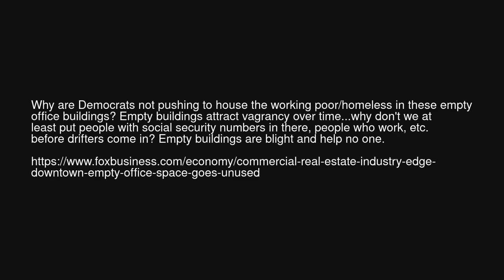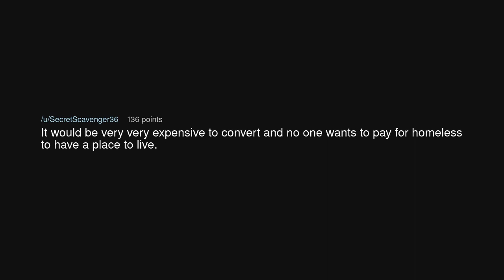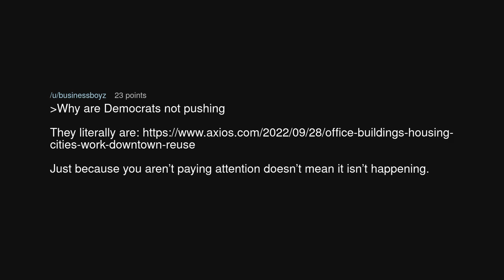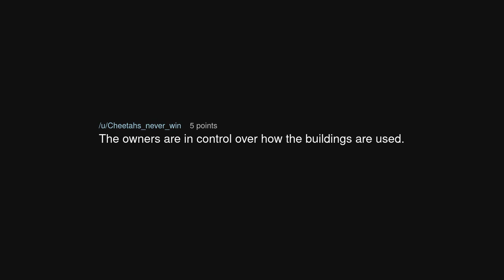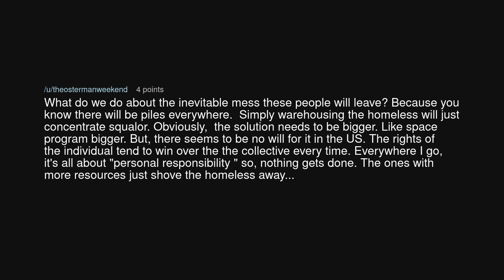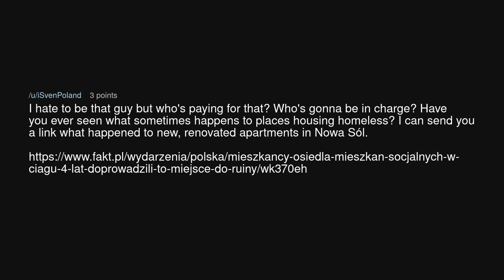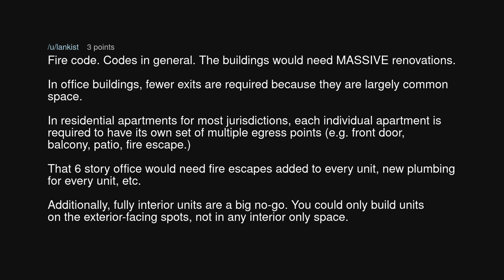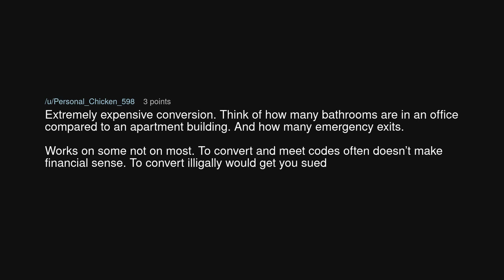Why can't we use outdated offices to house workers/homeless?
Why can't we use outdated offices to house workers/homeless? (r/antiwork)

Source: Njhunting on Reddit (link removed at the insistence of YouTube)